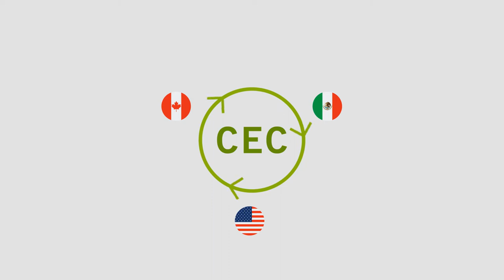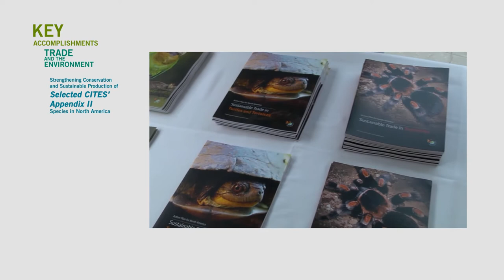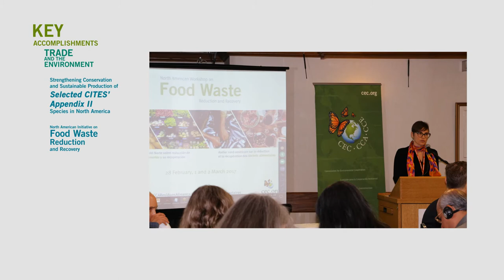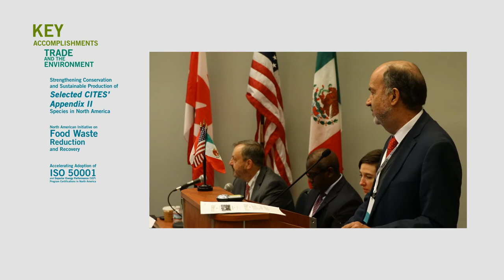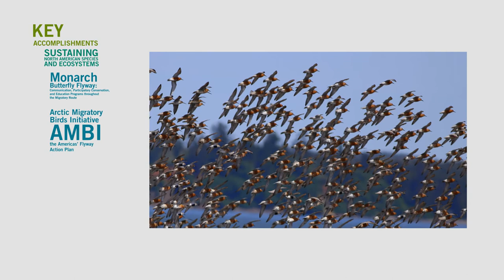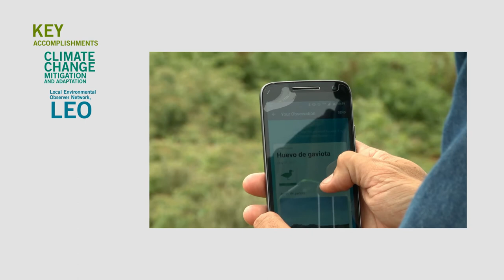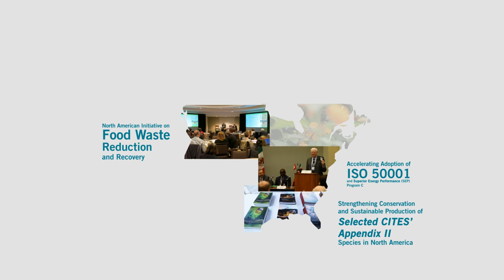Commission for Environmental Cooperation - Key Accomplishments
In North America, we share vital natural resources, including air, oceans and rivers, mountains and forests. The Commission for Environmental Cooperation (CEC) brings together citizens and experts, businesses and researchers to protect these valuable resources while supporting sustainable economic development.